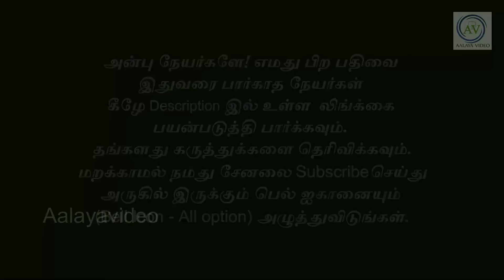மாசி மகம் இது தான் சிறப்பு! காலை முதல் இரவு வரை செய்ய வேண்டிய செயல்கள்! periyava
நாளை முதல் மாசி மகம் வரை மாலை தவறாது இதை செய்யுங்கள்! சந்திர பலம் கிடைக்கும்! periyava
வாழைக்காய் சூட்சுமம்! அமாவாசையில் வைக்க வேண்டும்! ஏகாதசியில் கூடாது ஏன்? periyava @aalayavideo